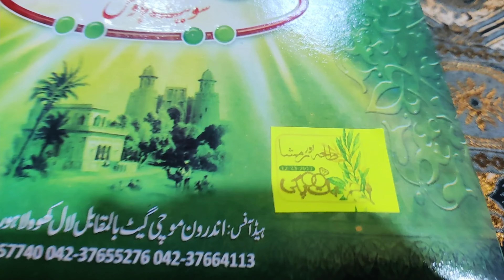Engagement Series Part II | Engagement Preparations & Dholki Night | KIS KI AE BARI?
Assalmualiakum everyone! Nosheen Ali back with Part 2 of the KIS KI AE BARI? Engagement Series, and this one is an absolute rollercoaster of emotions, laughter, and joy!

Join me in this vlog as I take you through the complete preparations for the engagement ceremony. From the intricate décor details to the delicious food arrangements, you'll witness the magic unfold before the big moment. It's a behind-the-scenes look at all the hustle and bustle that goes into creating a dream engagement setup.

But that's not all! We also had an unforgettable Dholki night where the entire family danced their hearts out. Watch as family members showcase their best moves and tap into the rhythm of joy. It was a night filled with laughter, music, and priceless moments that will warm your heart.

Don't miss the chance to be a part of this celebration! Drop your comments below, share your favorite moments, and let me know if you spotted any familiar dance moves.

And here's a heads up - the excitement doesn't end here! Trust me; you won't want to miss the grand finale of this beautiful journey.

Thanks for being a part of the KIS KI AE BARI? Engagement Series. Until next time, keep spreading love and joy! 💍🎉